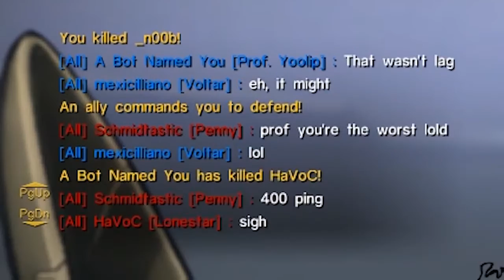(Old and Shunned) Episode 4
Apologies to those of you who have sent me your replay info. This fourth addition to the series is longer than the average episode, and could not feature your moments; the next one will,